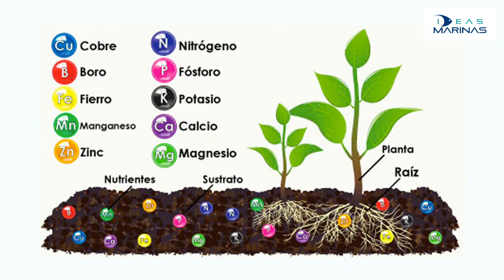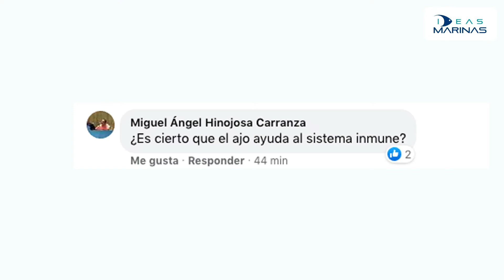Cápsula #9 - Fosfatos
Hola amigos ya que en la última cápsula hablamos acerca de las algas unicelulares, el día de hoy vamos a hablar de un tema relacionado, la presencia de fosfatos disueltos en el agua de nuestros acuarios.